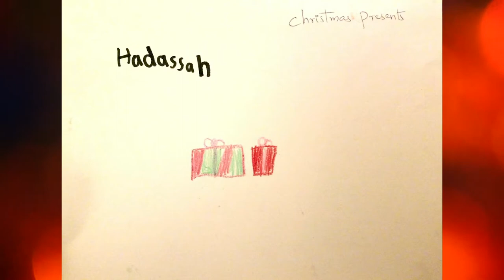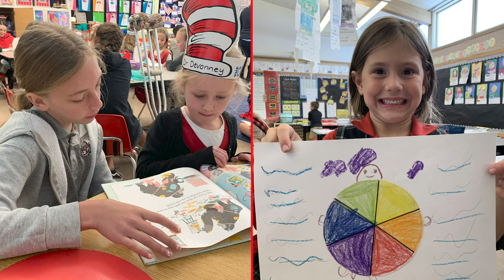Go Tell It On The Mountain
Grace Brethren Elementary School 3-6th grade